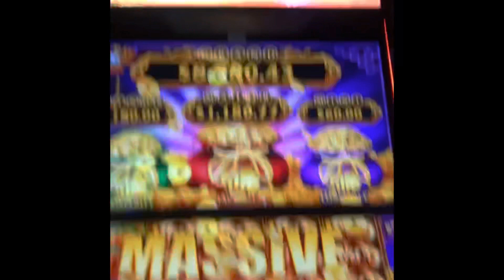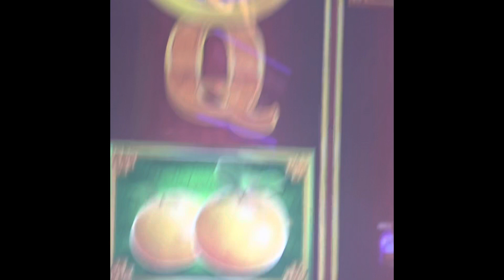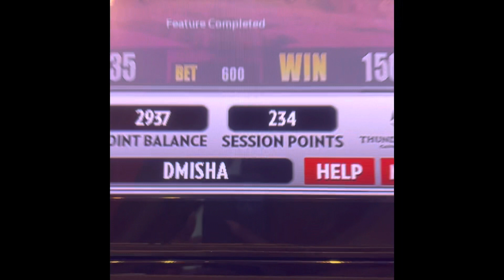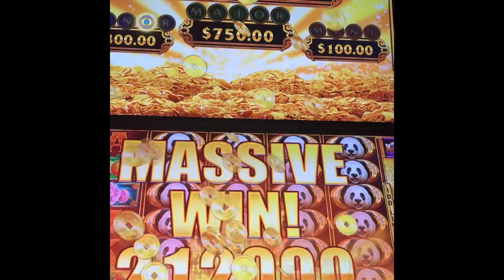Big wins and Handpays!! (2020-2021)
Here are a few shorts from some of my slot wins from 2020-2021 at Thunder Valley Casino Resort